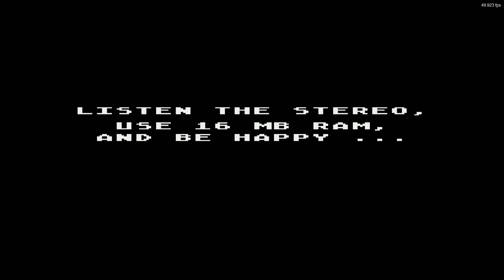Techtips Part 1 by Datri Software (Atari 8 bit)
Intro
Wydano 1998r.
Emulator: Altirra 4.10
Pouet: None